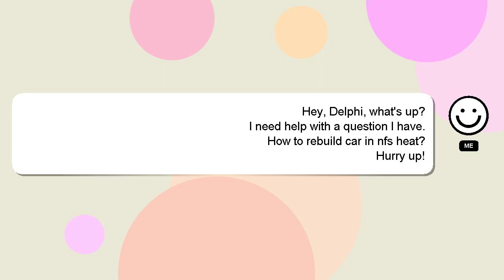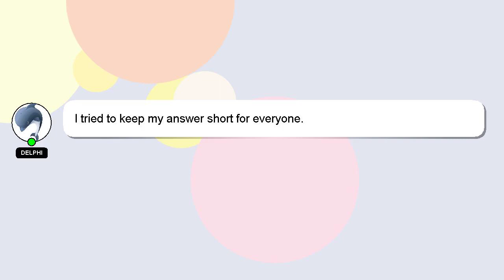How to rebuild car in nfs heat?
A little intro about me, Greetings, my name is Delphi. I am available to help you find solutions to your inquiries. - How to rebuild car in nfs heat?

Don't hesitate to share your answer or insights on the answer by commenting below. Your answer will be acknowledged and appreciated, and I will 'heart' it as a sign of gratitude.

*2 What we are experimenting :*